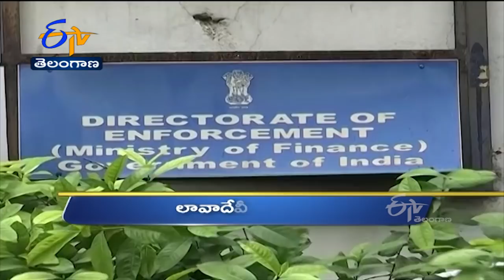10 PM | Ghantaravam | News Headlines | 31st August 2021 | ETV Telangana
10 PM | Ghantaravam | News Headlines |  31st August 2021 | ETV Telangana